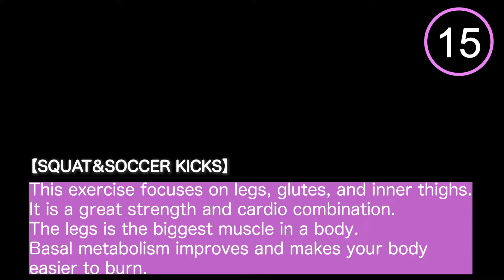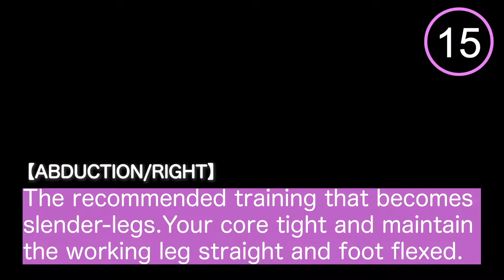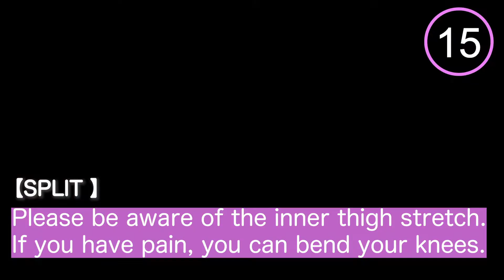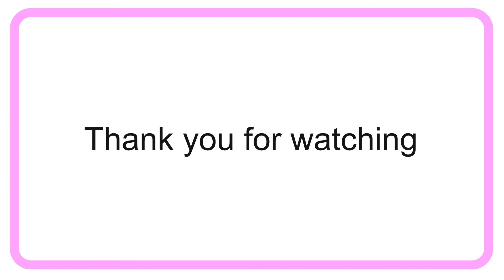5MIN - INNER THIGH WORK OUT // HEALTHY NATTS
Hello, I’m Natts.⭐️

I work as a esthetician at the store called Luna Fiore in Shinsaibashi, Osaka, Japan😌
I made a training video at home with the staff of the national qualifications holder and personal trainer.

I hope you enjoy it together🌻

If you have any concerns or questions work out, diet, or beauty
I would appreciate it if you could write it in the comment section.💕